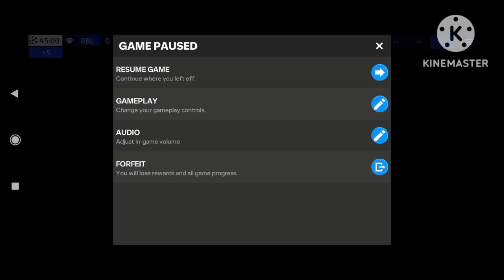OLD TEAM:)... .... NEW TEAM:( _____FC MOBILE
OLD TEAM:)... NEW TEAM:(

OLD TEAM:)... NEW TEAM:(saadgaming

GTA_Vice City
playing device ::MOBAIL

editing device ::MOBAIL

playing device name:: Mi poco c3

RAM 4GB

ROM 64GB

screen recording apps name GLIP/phone screen recorder

GTA vice city water game play
GTA Vice City play

HI

BTS ARMY

BTS

BTS

HI MY NAME IS SAFIN I AM A student FOR CLASS 6

আমার আগের ১টা YT চেনেল suspend হয়েছে

gta vice city bangla diaz speed boat hijacking !!!